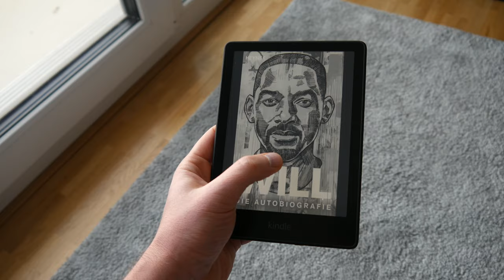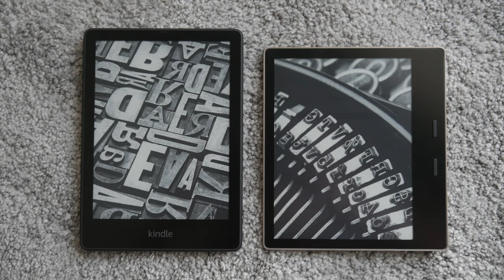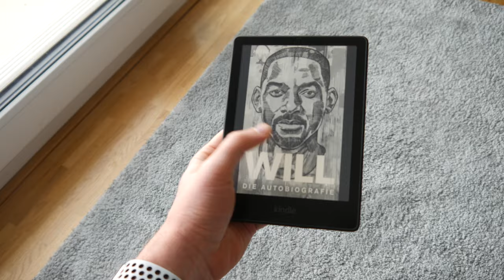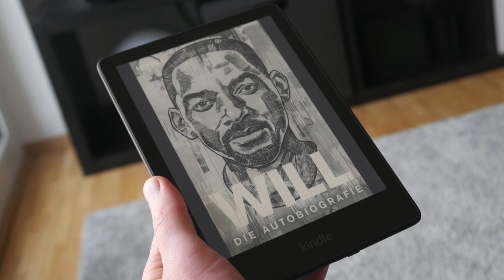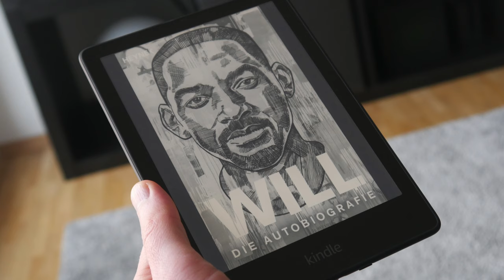Amazon Kindle Paperwhite 2021 im Test: Der beste E-Reader?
Mein Fazit zum neuen Amazon Kindle Paperwhite 2021 📖

→ Kindle Paperwhite kaufen

→ Signature Edition

Danke! ♥

Zeitstempel:

0:00 Intro
0:34 Eckdaten
2:18 Alltag
5:18 Fazit